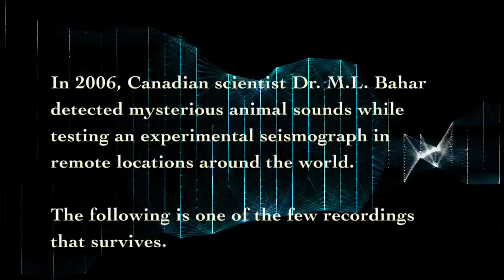Werewolf Vocalization Recording - Kamchatka, Russia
Hear the cryptoacoustic audio recordings by Canadian scientist Dr. M.L. Bahar, made in 2006 while testing an experimental seismographic technology. Bahar claimed that the animal sound detected in this recording made in Kamchatka, Russia was from a creature with both human and hyena vocal characteristics, basically a hyena/werewolf.

The Wyr Deception is the original immersive storyworld that exposes a conspiracy to destroy humanity from the inside. Created by Glenn McClanan, the anthology of stories is told with videos, graphic novels & transmedia stories, and spans a 1,000 years from Medieval Ethiopia to the future in deep space.